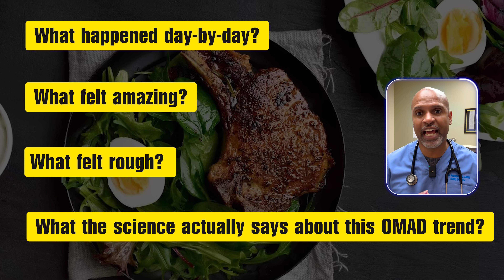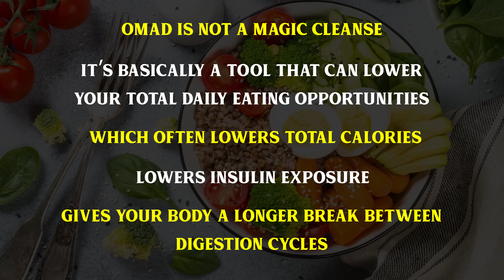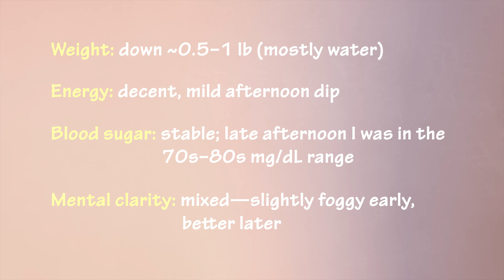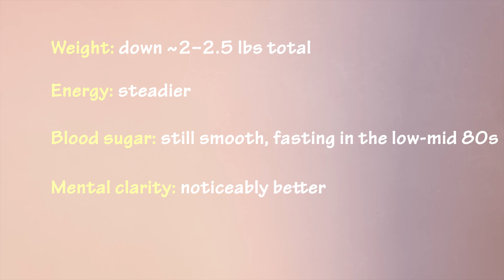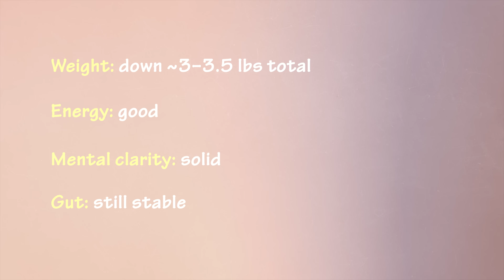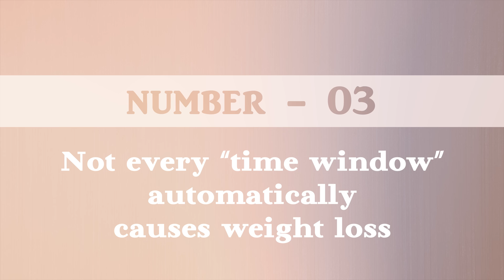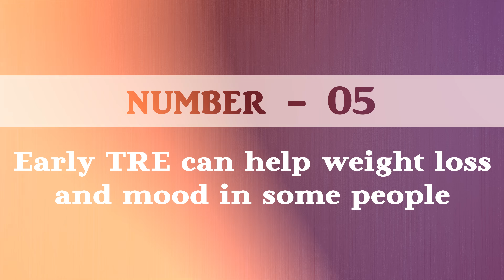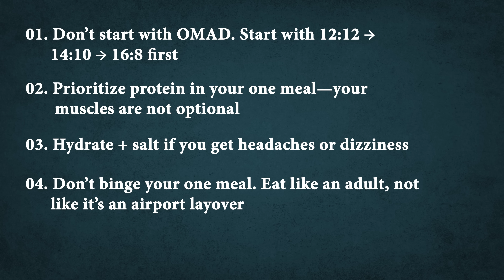I Ate ONE MEAL A DAY For 7 Days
Can you really lose 1 pound a day with OMAD (OneMealADay)? In this video, I—Dr. Tony Hampton—did a 7-day OMAD challenge to test the hype behind IntermittentFasting and see what actually happened to my weight, energy, blood sugar, and mental clarity.

Here’s the truth: the scale can drop fast early on… but that doesn’t always mean it’s pure FatLoss. In the first few days, many people lose a mix of water weight and glycogen, and that can look like “a pound a day.” The real question is: what happens after the initial drop—and what’s happening to your MetabolicHealth underneath the hood?

In this week-long experiment, I break down what I noticed day-by-day—how hunger changed, why the “food noise” quieted down, how my blood sugar stayed steadier, and what I did to avoid turning my gut into a complaint department (yes, I have stable IBS). If you’re curious about WeightLoss, BloodSugar control, and whether OMAD is a smart tool—or a stress grenade—you’ll get a realistic, evidence-based answer.

You’ll also learn who OMAD may help, who should avoid it, and how to try it safely if you’re experimenting with Keto, LowCarb, or Carnivore lifestyles.

👇 Question for you: Have you ever tried OMAD or TimeRestrictedEating? What happened to your cravings, sleep, and energy?